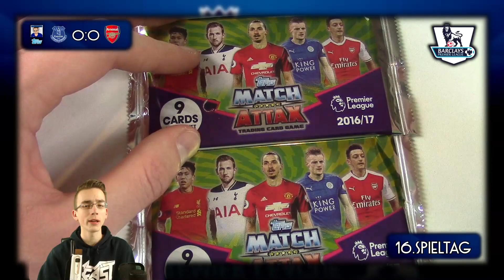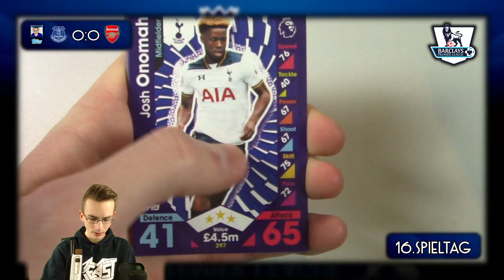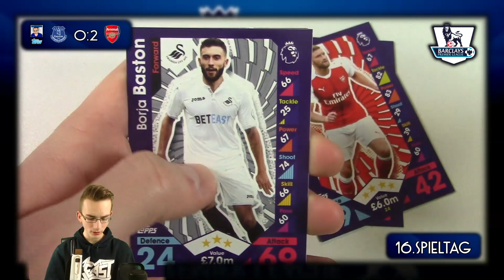EVERTON - ARSENAL LONDON 13.12.16 | TOPPS PREMIER LEAGUE ORAKEL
► Everton vs Arsenal London - 16. Spieltag 16/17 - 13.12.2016 - Anstoß: 20:45 Uhr | Topps Barclays Premier League Orakel | PacksUnited

...für das Orakel werden die neuen Match Attax BPL 16/17 geöffnet.

euer PacksUnited

Kein Problem! Hier ist mein Postfach:
Adresse:
PacksUnited
Postfach 11 23
16794 Fürstenberg

★ Panini (Kooperationspartner)